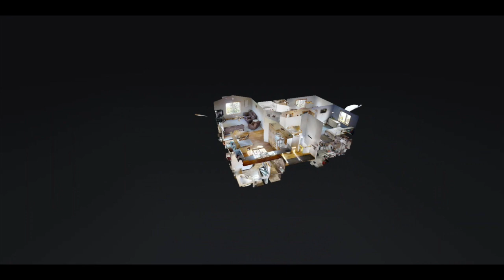For Sale | 909 Isabella Avenue, Clearwater, Cedar South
This Cedar South customized beauty is on the market for the first time. Home offers a great open floor plan. Lower level was remodeled a few years ago with a stunning master bedroom that was completed with a custom walk in shower that will not disappoint. The yard has been groomed to perfection and the trees that surround the property provides a nice private place to retreat to. The 3 car garage was built with added depth and is insulated and sheet rocked. Seller has added a side concrete parking area next to the garage for those extra toys. This is not your typical yard shed, it is 14 X 20 with concrete floor so like having another garage. This 4 bedroom and 3 bath home is located in a great development with ideal access to major highways and everything central Minnesota has to offer.